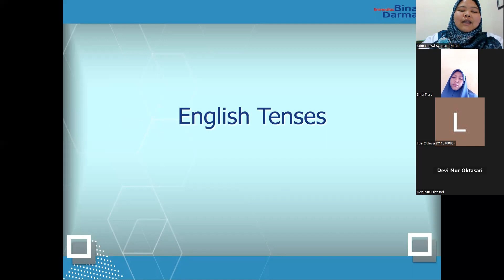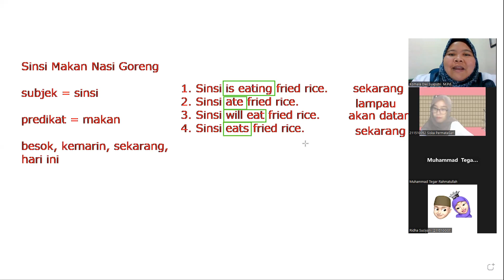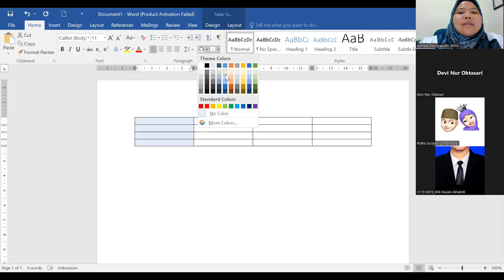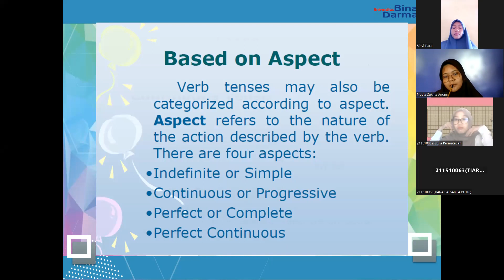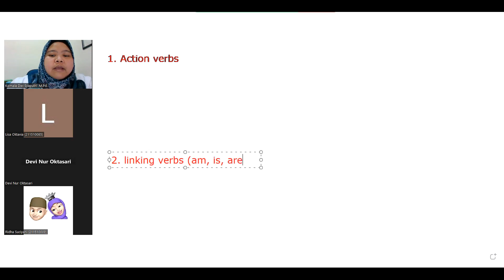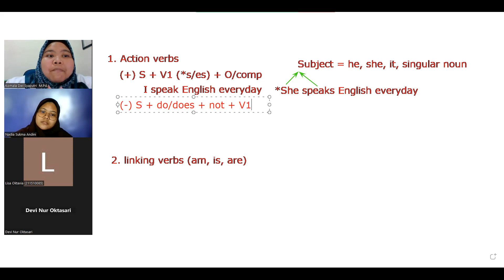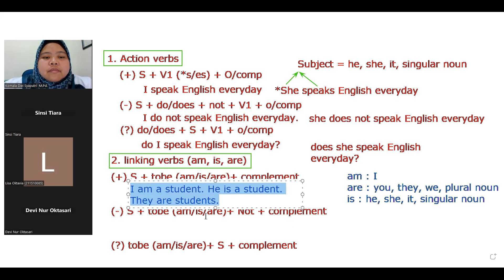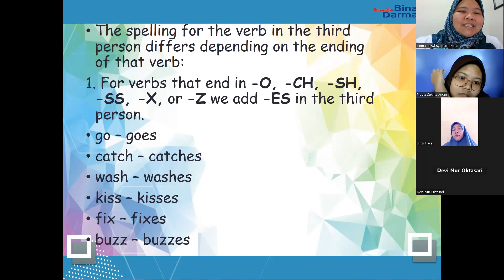Intermediate Grammar - BI2A - Simple Present Tense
Intermediate Grammar - BI2A - Simpe Present Tense